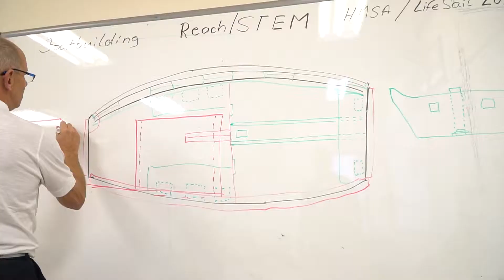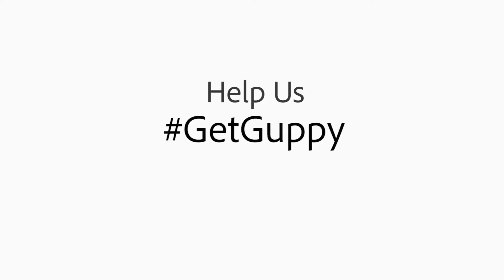LifeSail Launches the Get Guppy Campaign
Help us sail Guppy from New Zealand to LifeSail's headquarters in Marina del Rey, California.

Laura Dekker, the youngest sailor ever to sail around the world solo between the ages of 14-16 years old, has generously decided to give her famous sailboat to LifeSail! Guppy is currently in New Zealand and will make a 6-month journey to Marina Del Rey, California with stops in Fiji, American Samoa, and Hawaii where she will stay over the summer. Her voyage from Hawaii to California will take place in September of 2018. We are raising funds to cover passage expenses and support first-year operating costs for "Guppy Expeditions".

 Laura Dekker's legacy and sailing vessel Guppy will continue to inspire students to reach their potential.

Announcing LifeSail’s Newest Program
Guppy Expeditions are no cost experiential sailing adventures for at-risk, inner city kids to sail aboard Guppy in the coastal waters between Los Angeles and the Channel Islands.

LifeSail’s mission is to provide character-building activities to underprivileged and disadvantaged youth through the art of sailing and seamanship.

Onboard Learning though - US Sailing Reach/STEM Lessons
Science
Engineering
Technology
Math
Environmental Stewardship
Seamanship

Onboard Character Development through:
Teamwork, Communication, Friendship Building, Personal Development, Leadership, Job Preparedness, Accountability, Planning, Execution & Responsibility

Sailing Vessel Guppy
40' Jeanneau Gin Fizz
Length: 12.30 m (original 11.40 m)
Beam : 3.76 m draft : 1.90m
Weight : 11 ton
Build in: 1978